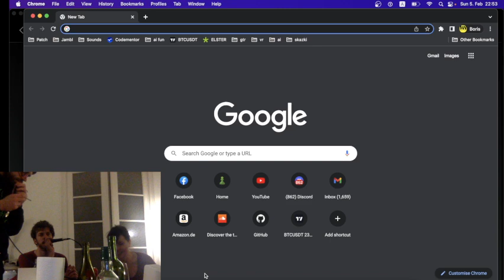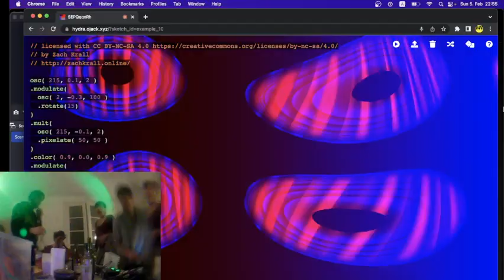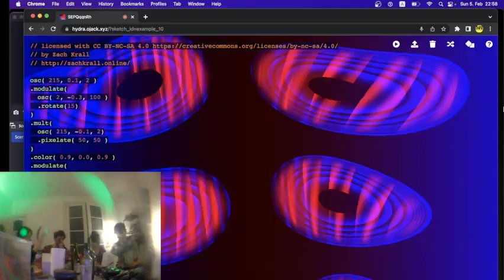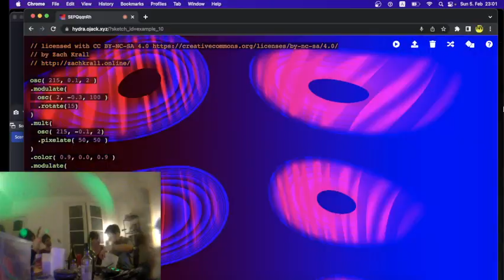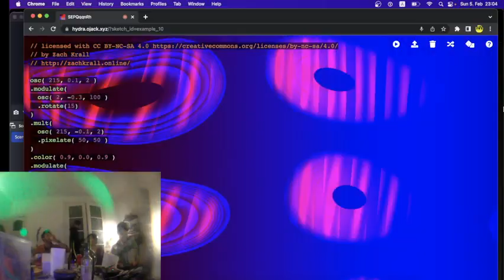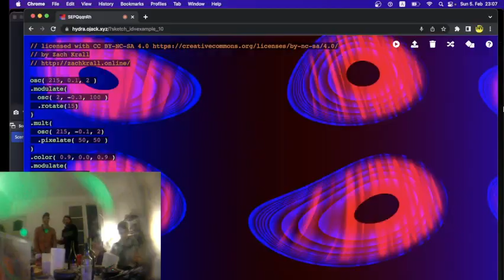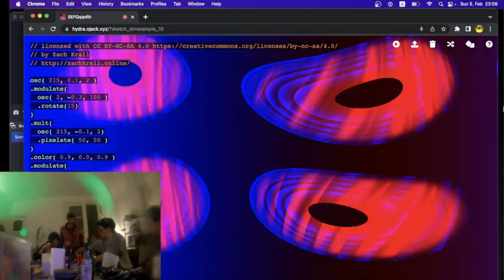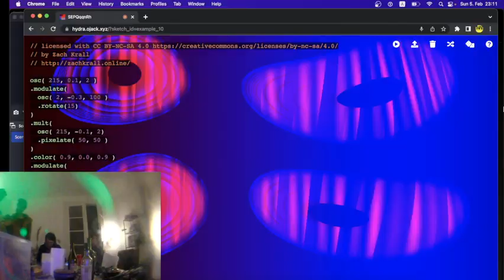with Remi. Auerel and Julie